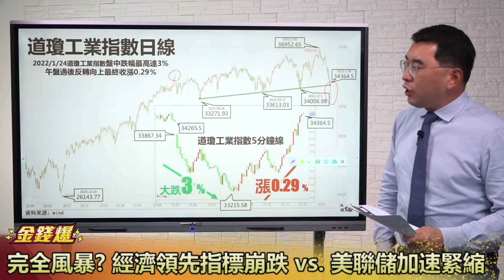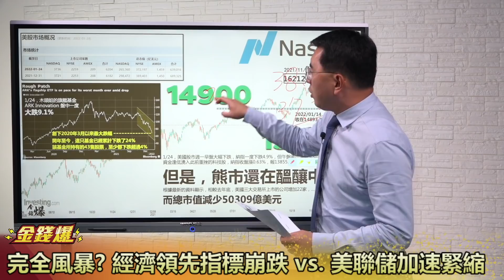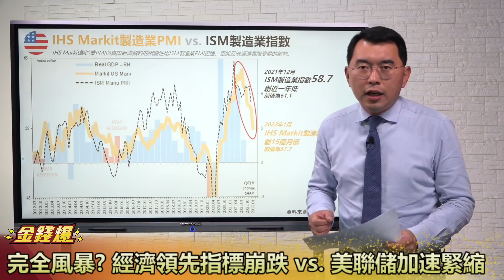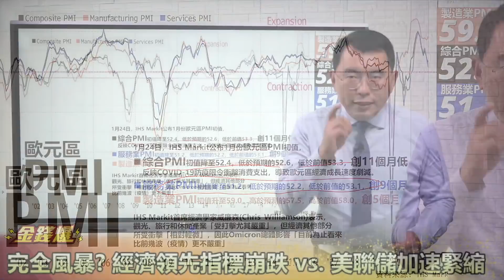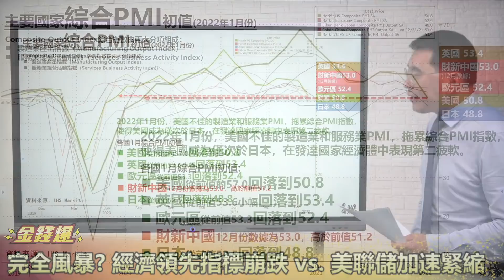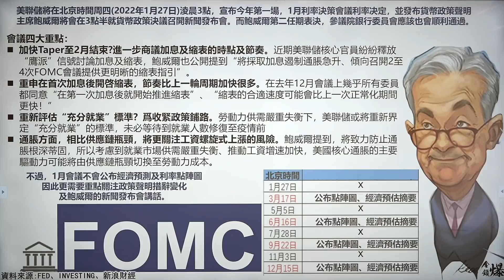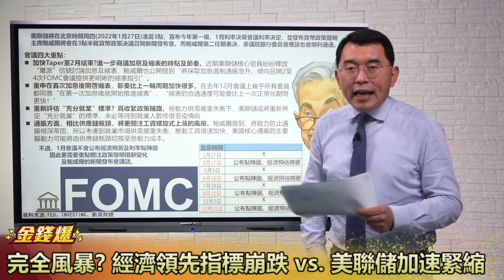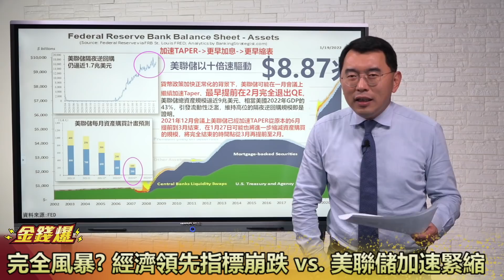完全風暴？經濟領先指標崩跌VS美聯儲加速緊縮 20220125《楊世光在金錢爆》第2797集